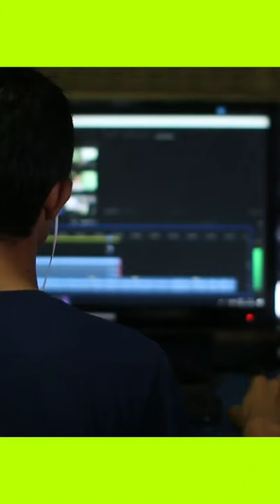Shaun the Sheep के बारे में हैरान करने वाली बात 😲 Amazing facts in hindi | SMARTworld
My equipments
🔷Nulaxy A4 cell phone stand
🔷Tripod stand
🔷(Renewed) Note 7 Pro (Space Black, 64GB, 4GB RAM)
🔷Mi Power Bank 3i 20000mAh (Sandstone Black) Triple Output and Dual Input Port | 18W Fast Charging | Power Delivery

Books on Amazing facts
🔶365 Facts You Must Know book
🔶5000 Amazing Facts: Incredible but True Facts about Everything!
🔶5,000 Awesome Facts (About Everything!) (National Geographic Kids)